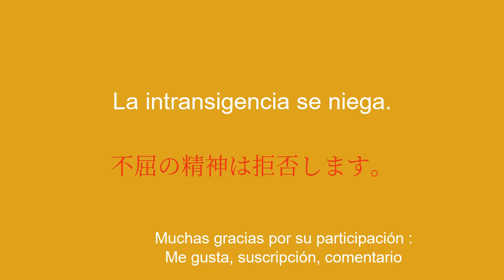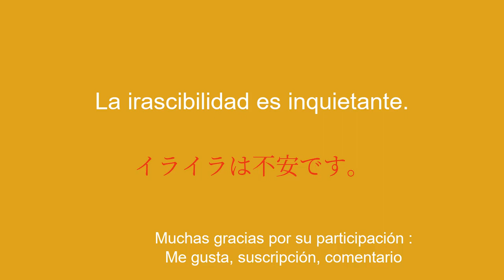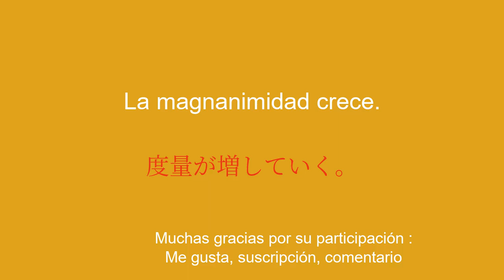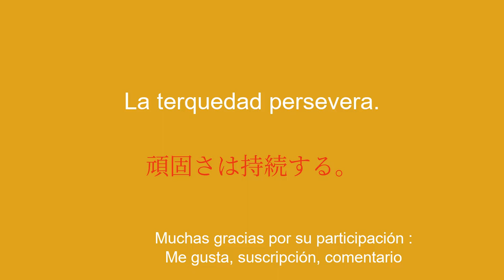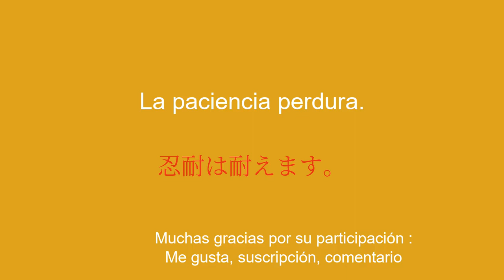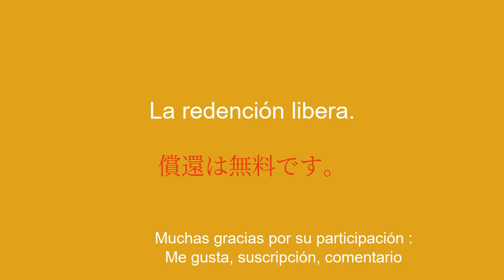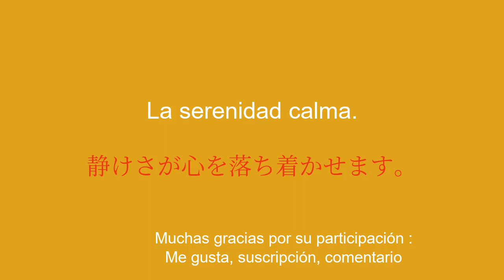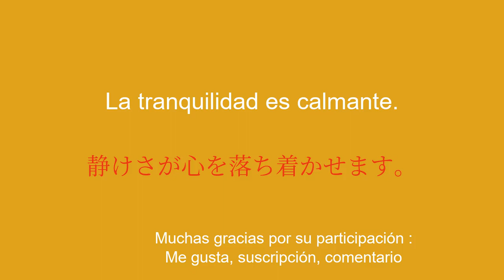Aprende japonés para principiantes